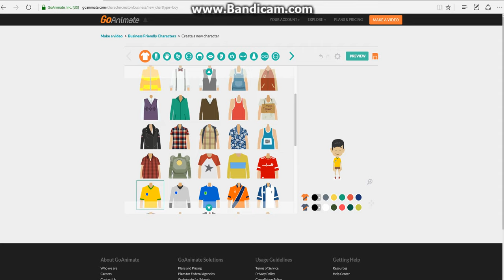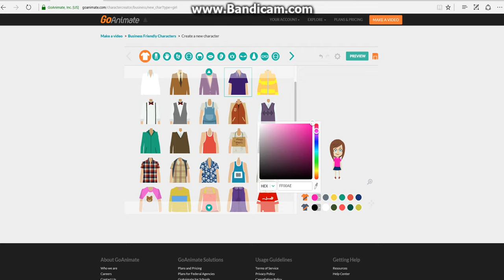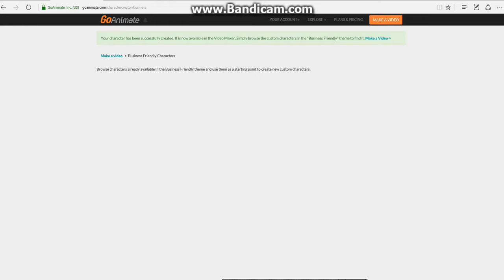How your version of dora and caillou